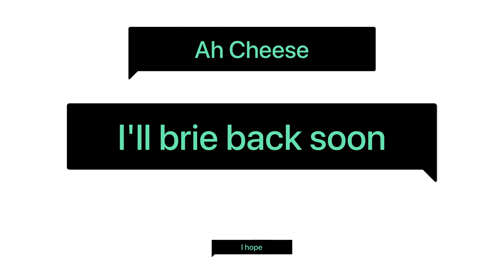Minecraft:The premium cheese (adventure map)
Misadventures with a stinky talkie cheese and his hammy Buddy

prompts to the map creator : ImpaktMC